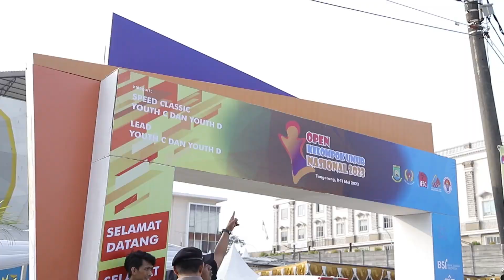Kota Tangerang Fasilitasi Turnamen Panjat Tebing Tingkat Nasional [TangerangTV]